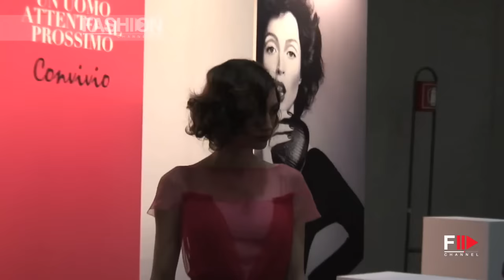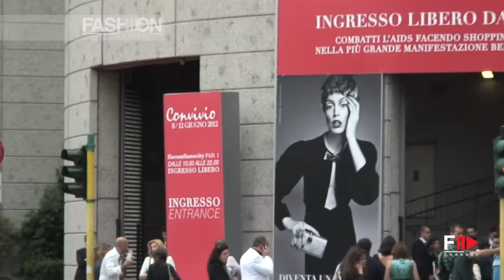"Convivio 2012" Celebrity Parade at charity event against AIDS by Fashion Channel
feature Roberta Armani, Anna Dello Russo, Nadege, Tessa Gelisio,  Diego Passoni, Francesca Senette, Fiona May, Oliviero Leti,  Asia Argento,  Eva Riccobono, Matteo Ceccarini, Ermanno Daelli Scervino, Caterina Balivo, Margareth Madè, Adriano giannini, Elenoire Casalegno, Maria Grazia Chiuri, Pierpaolo Piccioli,
Francesco Scognamiglio, Claudio Cecchetto, Beppe Convertini, Jennifer Rodriguez, Madalina Ghenea, Bianca Balti, Francesco Facchinetti, Lapo Elkan, Franca Sozzani,  Pierfrancesco Favino, Roberto Cavalli.